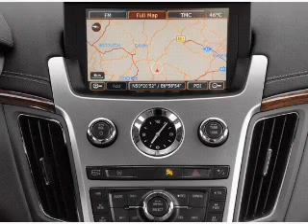2008 Cadillac CTS - Wheat Ridge CO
Year: 2008
Make: Cadillac
Model: CTS
Trim: Base
Engine: 3.6 liter 6 cylinder 24 valve
Transmission: 6-Speed Automatic
Color: Black Cherry
Mileage: 19203
Address:
11001 West I-70 Frontage Rd North